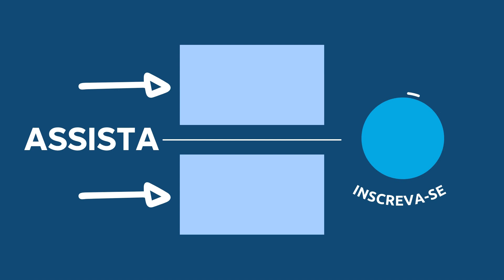ORAÇÃO DA NOITE DE HOJE com Pastor Luiz Lopes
Fundo musical
Canal: Euclides Nunes